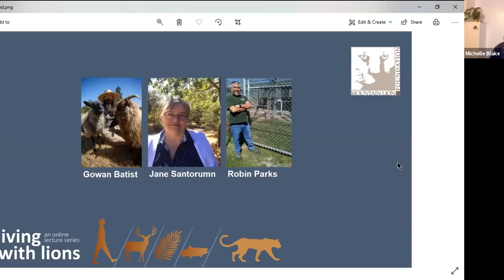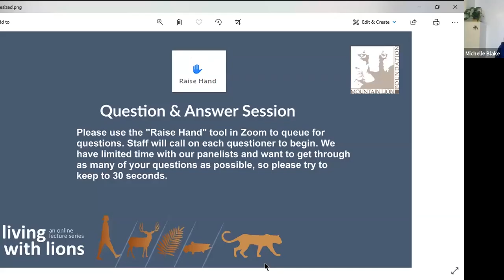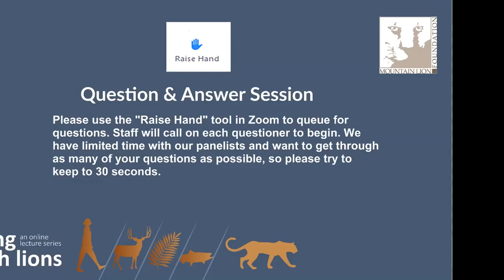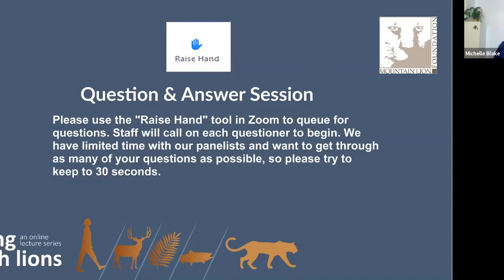Coexisting with Wildlife on the Urban Edge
Heeding the urgent call to coexist with mountain lions and other wildlife, today a growing number of professional and hobby farmers are embracing the time-honored husbandry practices that have worked for centuries to keep wild and domestic animals safe. They're also employing emerging techniques and leading-edge technology and research. This presentation features three panelists with years of on-the-ground experience in keeping people, pets, and livestock safe while peacefully coexisting with mountain lions and other wildlife.